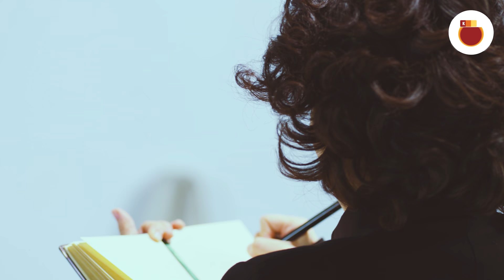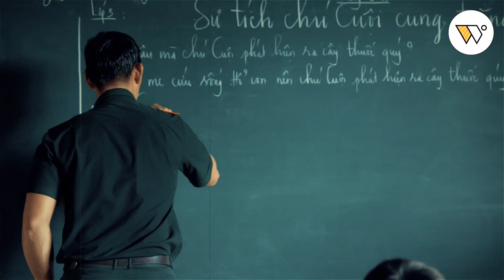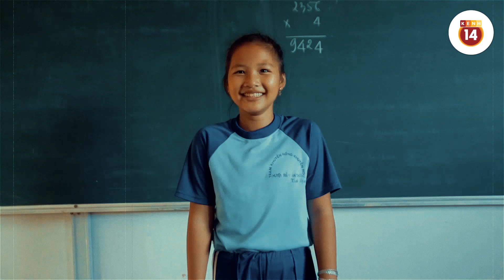TRÁI TIM VÀNG SON - TIÊN TIÊN [ OFFICIAL ]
TRÁI TIM VÀNG SON - MỘT BÀI HÁT TRÀN ĐẦY CẢM HỨNG

Nằm trong các hoạt động của WeChoice Awards 2016 là album “Trái Tim Vàng Son” tập hợp 14 ca khúc được Kenh14.vn và các nghệ sĩ thực hiện riêng dành tặng cho khán giả. 14 ca khúc trong album này sẽ lần lượt được giới thiệu đến khán giả từ nay cho đến trước thời điểm diễn ra Gala trao giải WeChoice Awards 2016 vào ngày 12/1/2017 tại Nhà hát Hoà Bình, Tp.HCM.

"Trái tim vàng son" là bài hát đầu tiên trong năm 2017 của Tiên Tiên với tinh thần mới, ca từ mới… nhằm đánh dấu sự chuyển mình, cho thấy bước trưởng thành hơn so với trước. Đây là ca khúc mà cô sáng tác dành tặng riêng cho WeChoice Awards. Bản audio ca khúc này sẽ nằm trong album đặc biệt mà Kenh14.vn phát hành nhân dịp sinh nhật 9 tuổi và WeChoice Awards sắp tới.

▶ Truy cập ngày để bình chọn cho các hạng mục giải thưởng từ 10/12/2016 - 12/1/2017